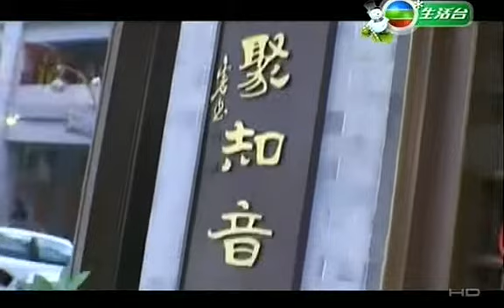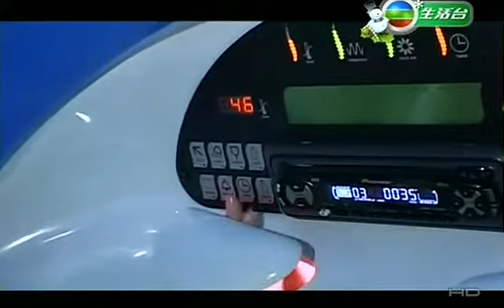潮遊珠三角 S2 CH14 End 2-3 中山